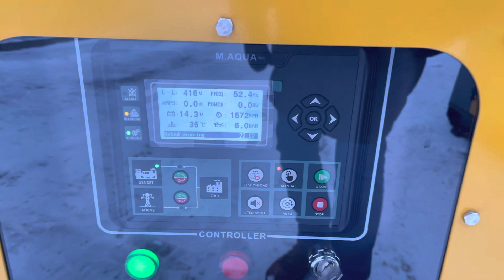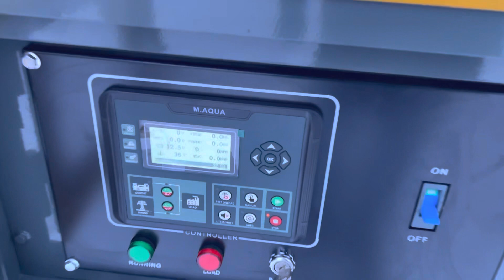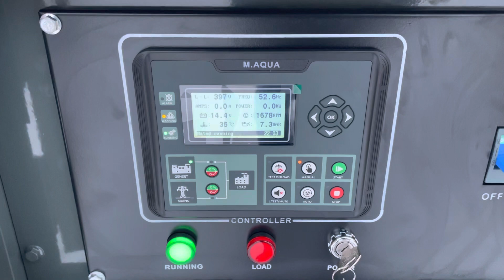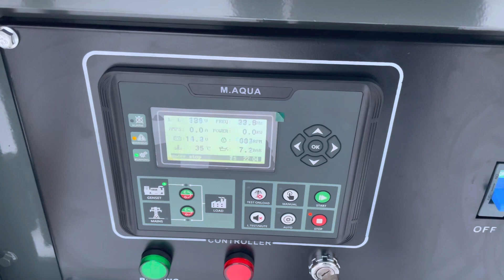Diesel generators Kawakenki